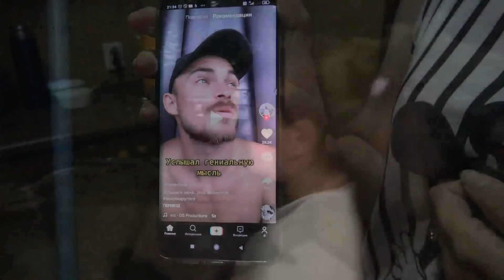Закупились на рынке Кущевском .У девчонок всё больше подруг. 20.07.21.